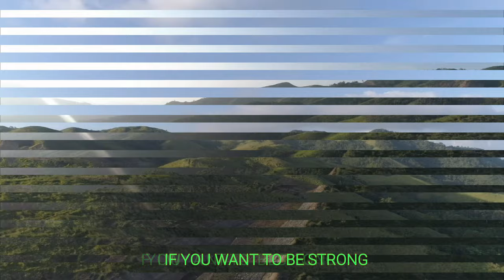Diwata by Jane Wong ULTRA4K(HD)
Song Title: Something Just Like This
Artist: Coldplay
Diaclaimer: No Copywrite Infringement Intended